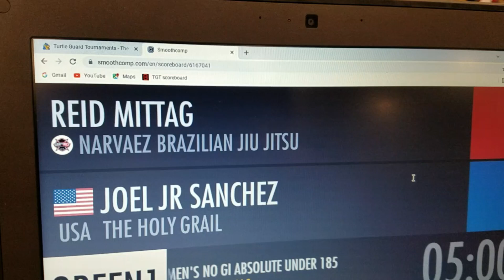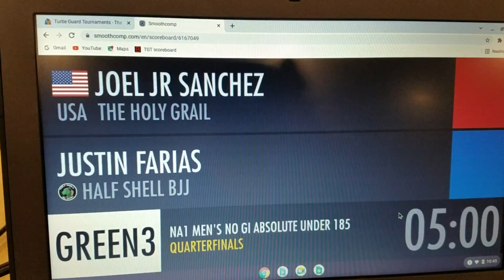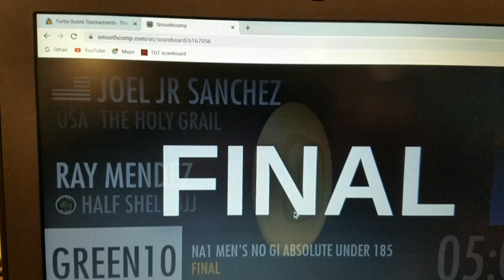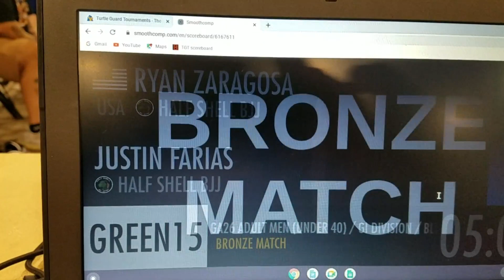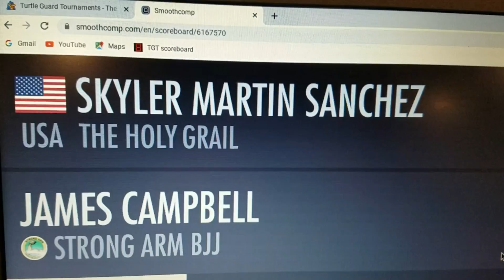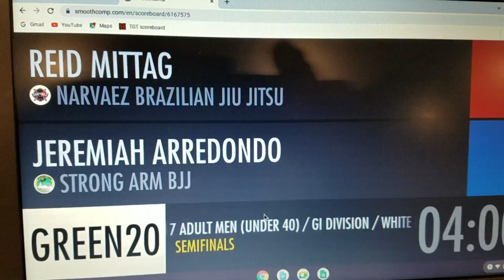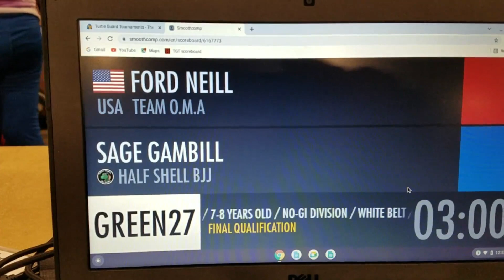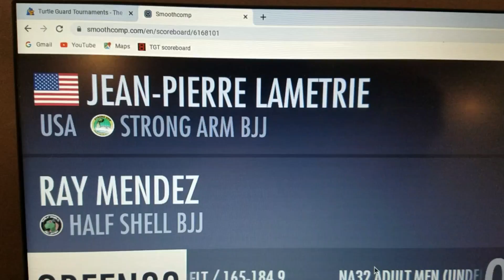Mat Vigilantes 3 - Green Mat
Mat Vigilantes 3
Green Mat
Sept. 2nd, 2023
RMB Fairgrounds